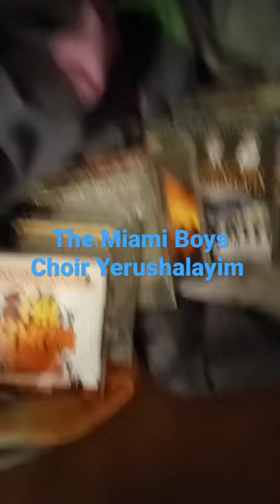The Miami Boys Choir Yerushalayim